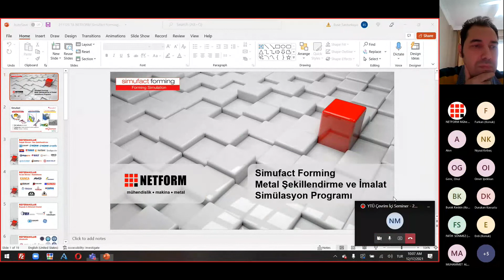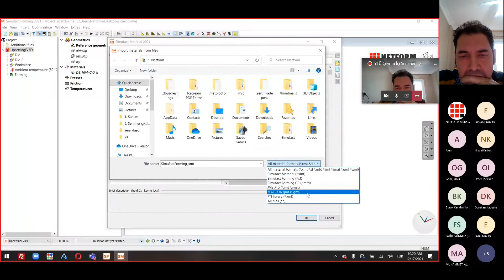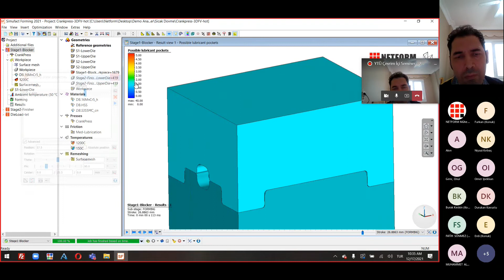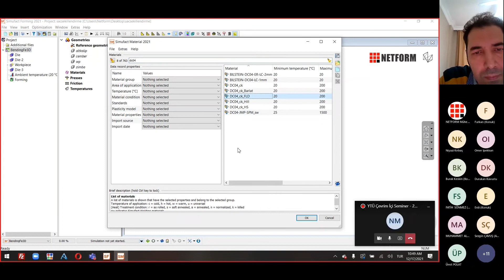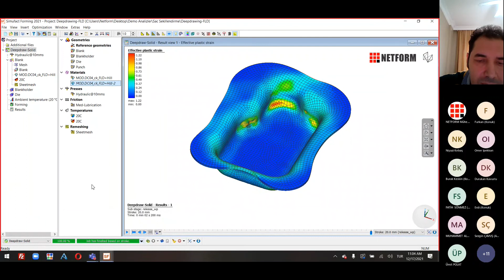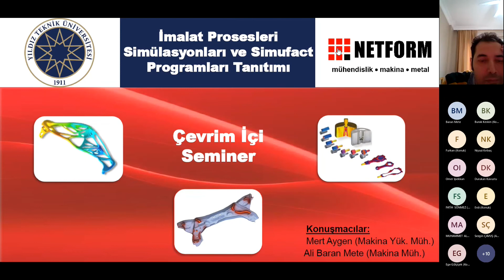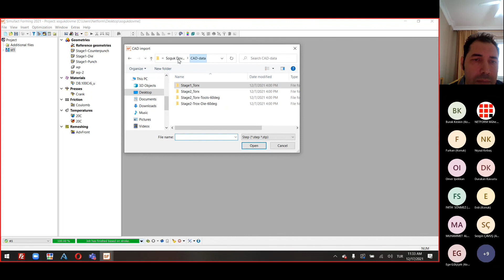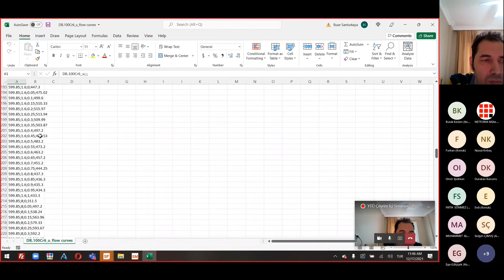Yıldız Teknik Üniversitesi - Simufact Forming Program Tanıtımı ve Eğitimi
Yıldız Teknik Üniversitesi ve NETFORM Mühendislik'in birlikte düzenlediği çevrim içi seminerimizin ilk oturumunda aşağıdaki konular ele alındı.
- Simufact Forming metal şekillendirme simülasyon programı tanıtımı ve uygulamalı temel eğitim

Her oturumda, bilgisayar destekli mühendislik çalışmalarının simülasyon programları kullanılarak nasıl yapıldığı, Simufact programları üzerinde uygulama örnekleri ile anlatıldı.

Simufact Forming, Simufact Welding, Simufact Additive, COPRA® FEA RF, Dynaform ve FTI Forming Suite programları ile ilgili ayrıltılı bilgi için internet sayfamızı ziyaret edebilir, sorularınızı adresine gönderebilirsiniz.